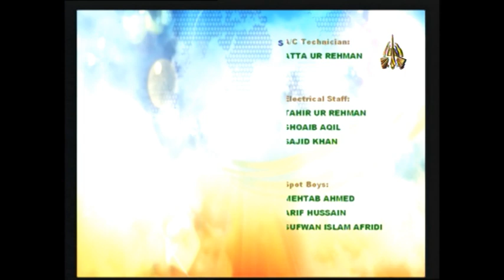Rising Pakistan 30 09 2021 Host Tauseeq Haider Guest Naheed Siddiqui Guest Segment 35 m